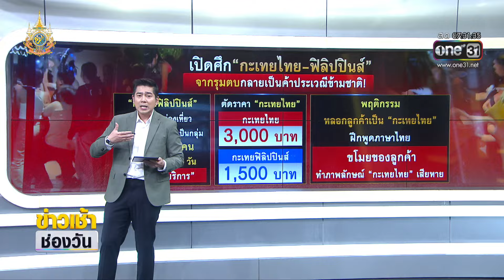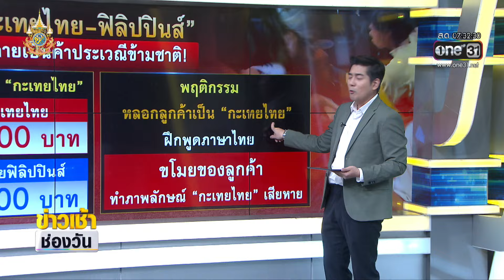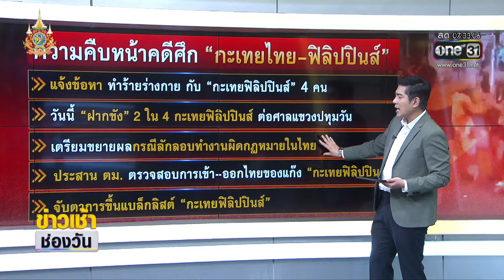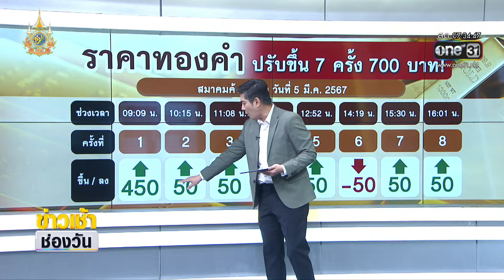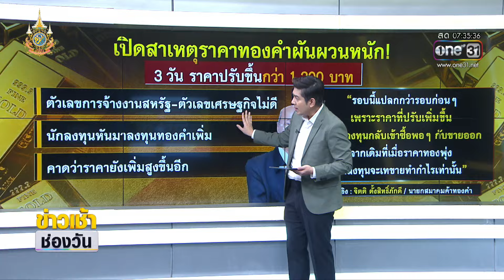ชีพจรข่าวเช้า | ข่าวเช้าช่องวัน | สำนักข่าววันนิวส์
-จับตาคดี ศึก “กะเทยไทย-ฟิลิปปินส์"
-ปรอทแตก! วันนี้จับตาราคาทองคำพุ่ง!